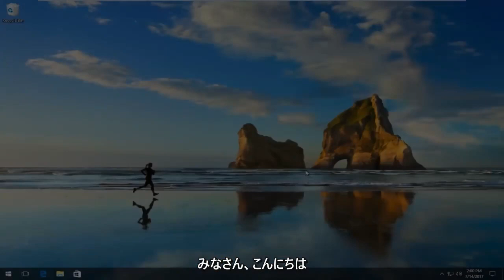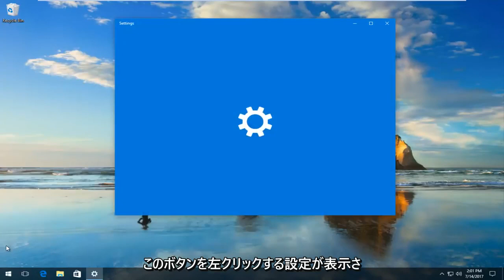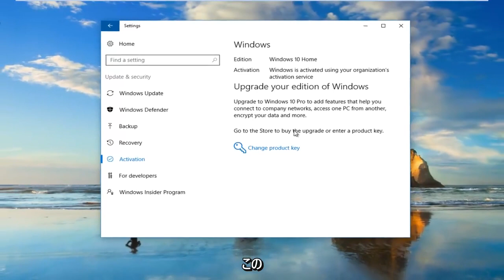ハードウェア構成の変更後に Windows10 のライセンス認証をもう一度行う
ハードウェアの変更後にWindows10オペレーティングシステムを再アクティブ化する方法。

マザーボードやハードドライブの交換など、ハードウェアを大幅に変更すると、Windows 10はコンピューターを正しく識別できなくなり、その結果、オペレーティングシステムがアクティブ化されなくなります。

以前は、ハードウェアの変更によりWindows 10のインストールでアクティベーションが失われた場合、Microsoftカスタマーサポートに連絡して再度アクティベートするという面倒なプロセスを実行する必要がありましたが、これは理想的なソリューションではありません。

ただし、Microsoftは現在プロセスを簡素化しています。 Windows 10 Anniversary Update以降、Microsoftアカウント（MSA）をデバイス上のWindows10デジタルライセンスにリンクできます。この新機能を使用すると、アクティベーショントラブルシューターにすばやくアクセスして、Windows10の無料アップグレードコピーを再度アクティベートできます。

このWindows10チュートリアルでは、Microsoftアカウントとデジタルライセンスをリンクするプロセスと、アクティベーショントラブルシューティングを使用してオペレーティングシステムを再度アクティベートする手順について説明します。

このチュートリアルは、Dell、HP、Acer、Asus、Toshiba、Lenovo、SamsungなどのサポートされているすべてのハードウェアメーカーのWindows 10オペレーティングシステム（Home、Professional、Enterprise、Education）を実行しているコンピューター、ラップトップ、デスクトップ、およびタブレットに適用されます。 。